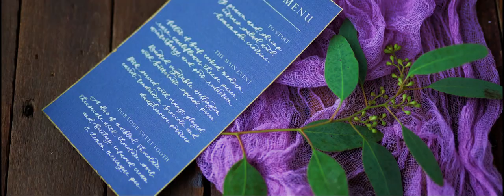St Tewdrics House Wedding Photographer and Videographer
Winter Styled Shoot St Tewdrics House Chepstow

Wedding Photographer Cardiff, Wedding Videographer Cardiff, Wedding Photographer South Wales, Wedding Videographer South Wales, Wedding Photographer, Wedding Videographer, Wedding Videographer and Photographer Cardiff